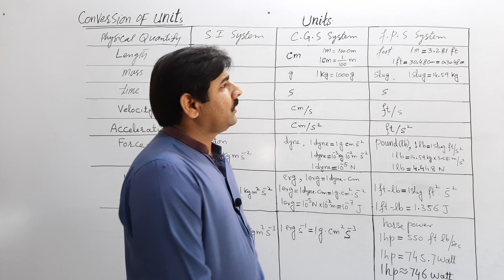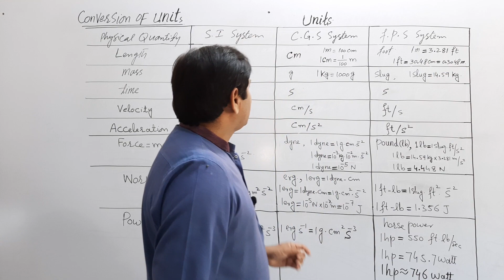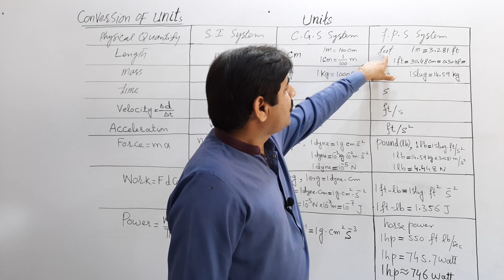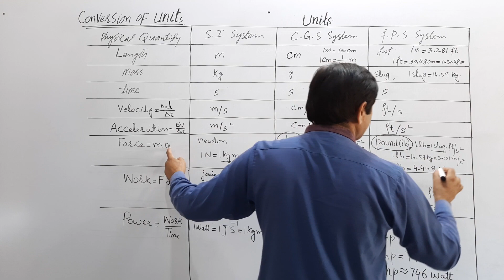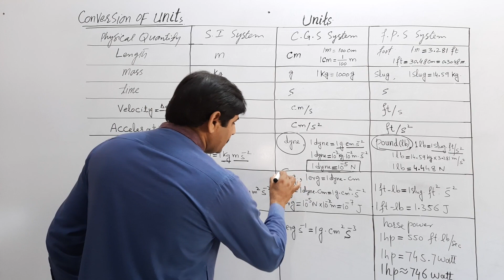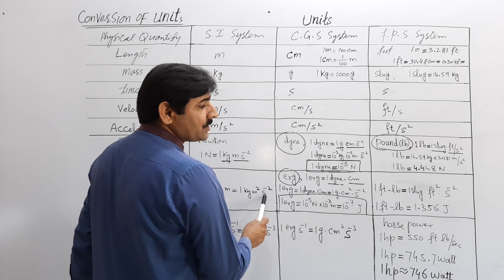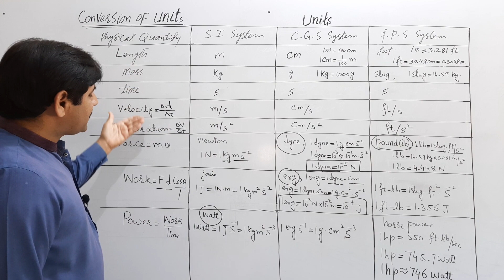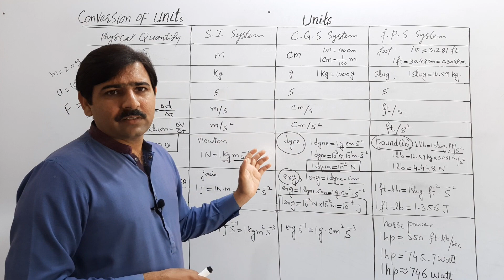Conversion of Units|Need of Community|SI system|C.G.S system| fps System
Here we discussed about the conversion of units from one system of Measurements to the other system of measurement. We discussed System of international, C.G.S system and foot pound system.